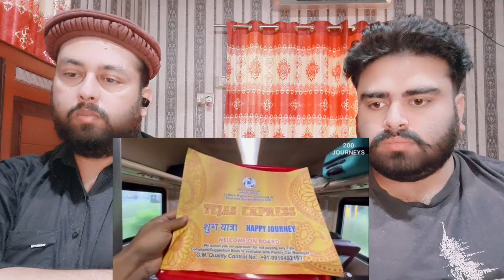India Normal Train Hygiene Vs Pakistan Luxury Train Hygiene | Pakistani Reaction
Mubashir:- Mubashirktk007
Muddasser:- muddasser5